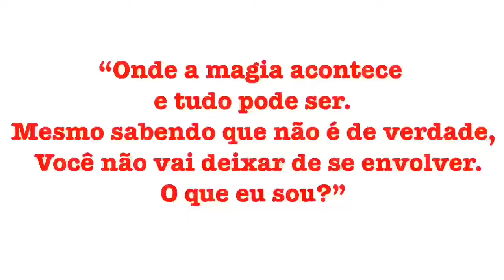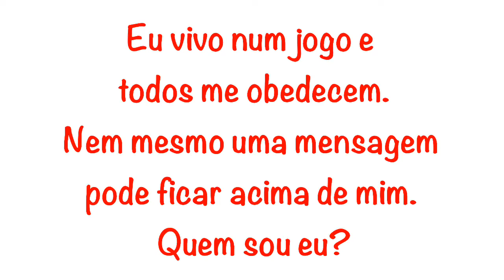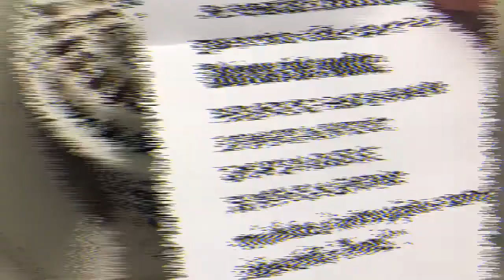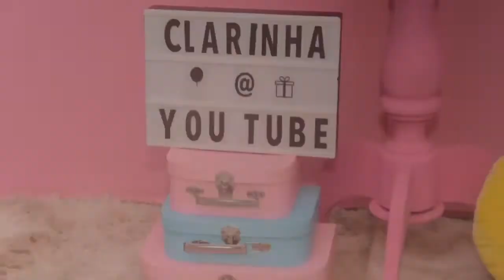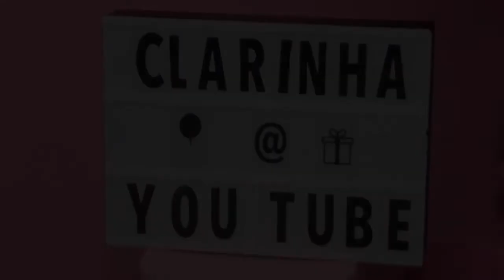O ZAP VOLTOU COM UM DESAFIO FINAL (ZAP #07) | CLARA ARNAEZ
Miga sua lok | a o vídeo de hoje é O ZAP VOLTOU COM UM DESAFIO FINAL | DESAFIO FINAL DO ZAP | O ZAP VOLTOU | O ZAP VOLTOU MAIS MALVADO DO QUE NUNCA | O RETORNO DO ZAP | O ZAP E SEU DESAFIO FINAL | O ZAP ENTROU NA MINHA CASA | O ZAP INVADIU A MINHA FESTA | O ZAP INVADIU A MINHA FESTA DO PIJAMA | O ZAP LEVOU MEU CELULAR | O JOGO DO ZAP | OS ENIGMAS DO ZAP | A CHARADA DO ZAP | AS PISTAS DO ZAP | O ZAP LEVOU MEU CACHORRO | A VOLTA DO ZAP | O ZAP CONTRA ATACA . Meninas lindas do meu coração, espero que vocês gostem. Mil beijinhos.

O meu Instagram é :) @claraarnaez , lá vocês podem me ver mais no dia a dia, através de stories, das fotos no meu feed e dos meus vídeos.

Meu Tik Tok é :) @claraarnaezoficial